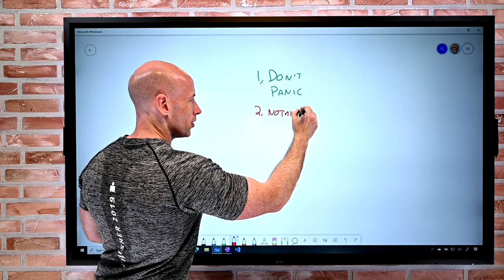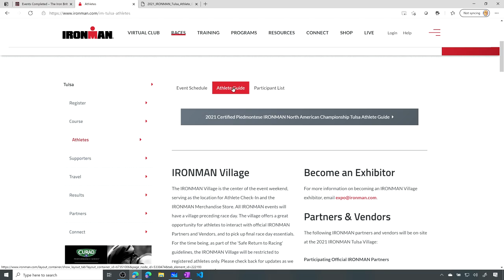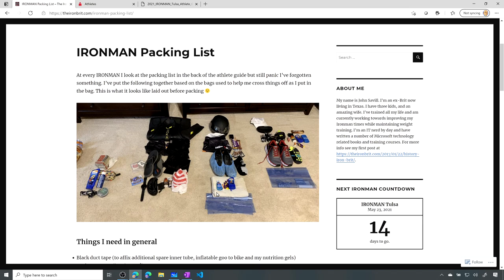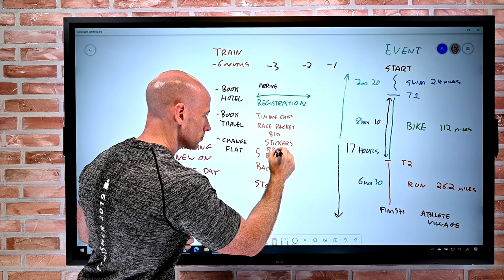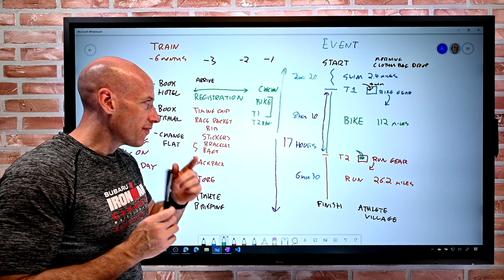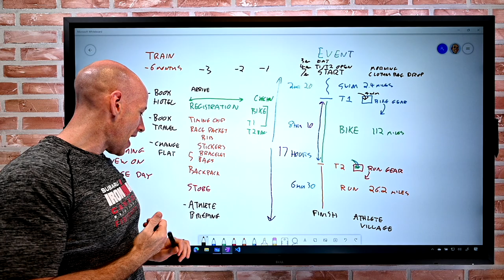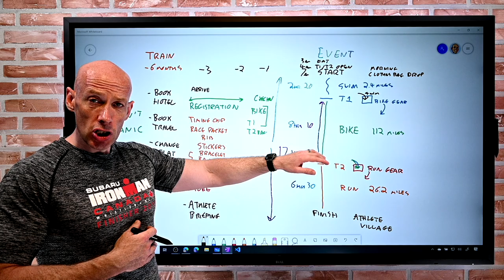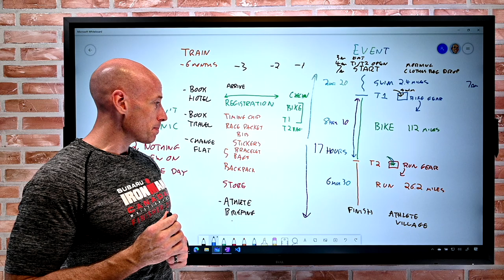What to Expect for Your First IRONMAN!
A walkthrough of what to expect for your IRONMAN experience to hopefully take away some of the stress.

00:00 Introduction
02:30 What is the IRONMAN?
07:35 Preparing
12:35 Packing
21:45 Registration process
25:05 Gear bags
30:20 Gear check-in
33:35 Race day
49:22 Enjoy the finish and next day